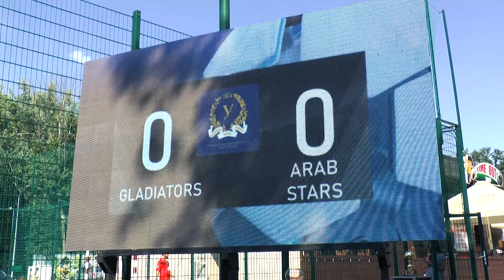Футбольний турнір серед іноземних студентів університету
5 червня 2018 року відбувся футбольний турнір серед команд іноземних студентів Каразінського університету. Загалом у турнірі взяли участь 6 команд: “Arab Stars”, “Uzbek Tigers”, “Beeta Blockers”, “Gladiators”, “Lion Riders”, “Medical Kings”. Команди зіграли по дві відбіркові гри, після яких визначилися суперники на матчі за третє та четверте місце й місця у фіналі.